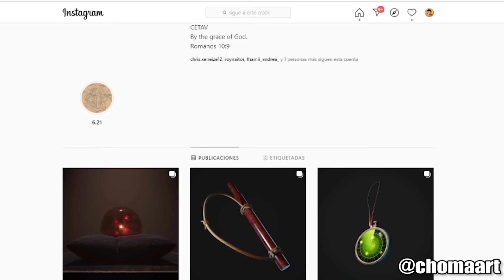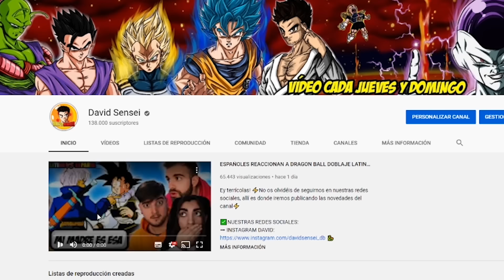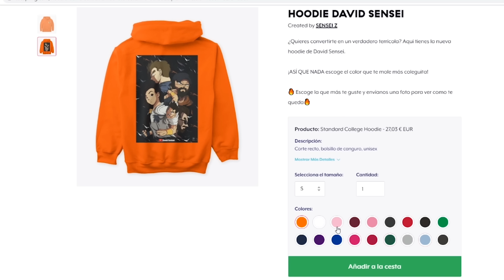ESPAÑOLES REACCIONAN A DRAGON BALL LATINO VS ESPAÑOL | 😈FREEZER ATRAVIESA CON SU CUERNO A KRILIN😈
💥NUEVAS HOODIES💥
Aquí tenéis las nuevas hoodies del canal🐲
Podéis encontrarlas en la opción tienda del canal de YouTube 💪

🔥 Escoge la que más te guste y envíanos una foto para ver como te queda y así la podremos enseña🔥
Drawings made by: CHOMAART

- ESPAÑOL REACCIONA
- FREEZER ATRAVIESA CON SU CUERNO A KRILIN
- CUERNO KRILIN
- GOKU USA LA GENKIDAMA
- LANZA LA GENKIDAMA
- GOKU DERROTA A FREEZER
- GOKU SSJ
-  GOKU SE TRANSFORMA EN SUPER SAIYAJIN
- SAGA NAMEK
- ACASO TE REFIERES A KRILIN
- GOKU SE TRANSFORMA EN SUPER SAIYAN
- SE CONVIERTE EN SUPER SAIYAJIN
- KAIOKEN X20
-DOBLAJE LATINO
-DRAGON BALL